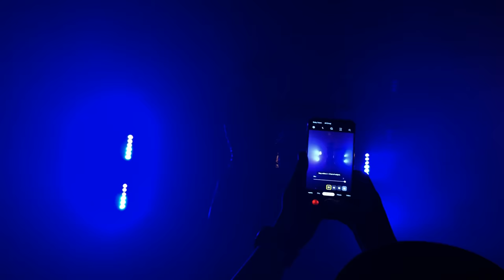MARUV - 04 04 19 - NRJ Birthday Party- Kyiv- Pochaina Event Hall